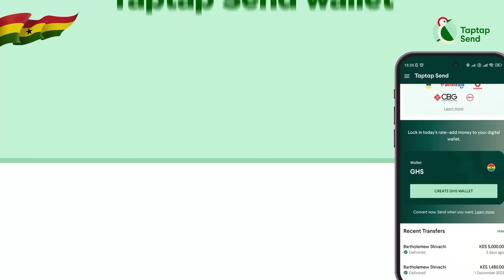🔥Wenchi Royal Family Blames Dormaahene For Ongoing Chieftaincy Saga&Demands Fairness In Processes